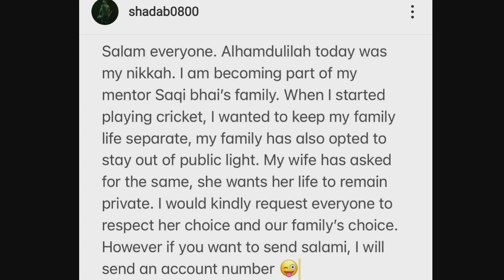Shadab Khan Announces Nikkah With Saqlian's Mushtaq Daughter Complete Video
In this video, Shadab Khan annouces his marriage with Saqlian's daughter. Find out more details about the ceremony here!

Shadab Khan has announced his marriage with Saqlian's daughter in a complete video. Watch the video below to get all the details about the ceremony!

shadab khan wedding
shadab khan nikkah
shadab khan merriage
shadab khan shadi
shadab khan crickter shadi